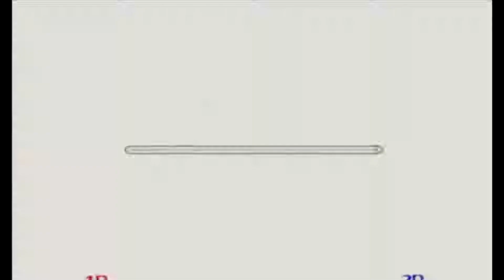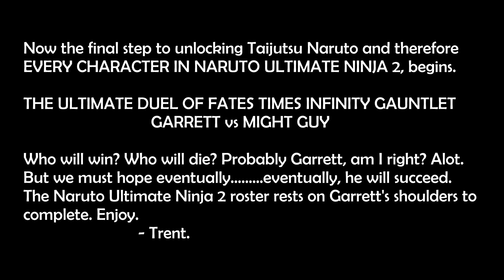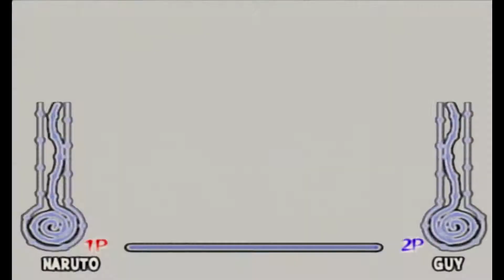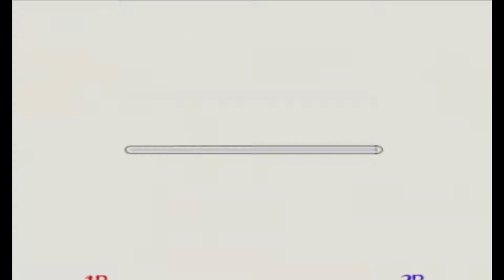TRI Plays: Naruto Ultimate Ninja 2 - Part 25 [Garrett vs Might Guy]